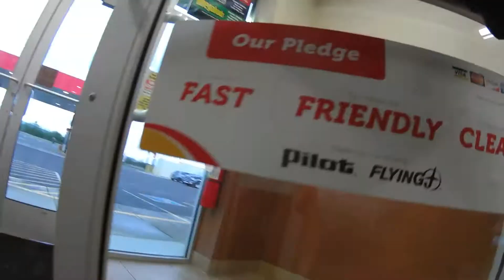Camping out at Flying J's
On my way back to South Base and decided to pull over and check out a Flying J's